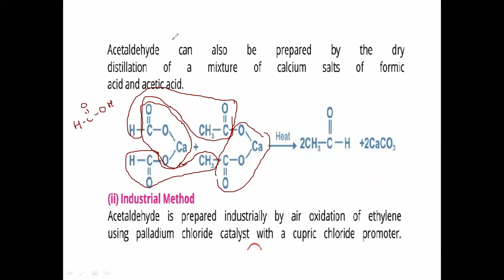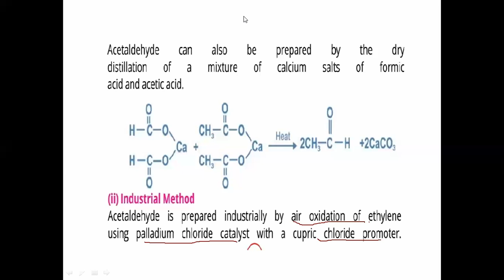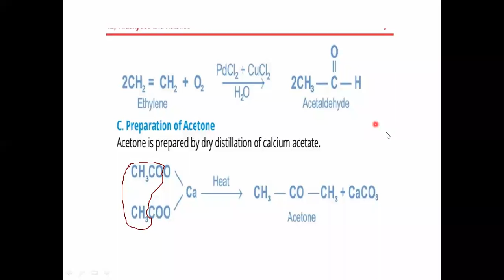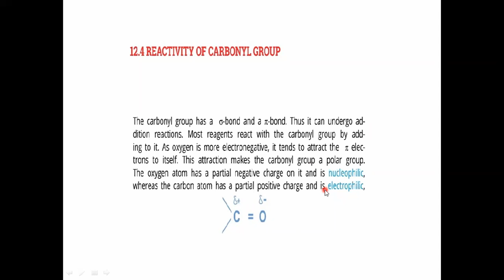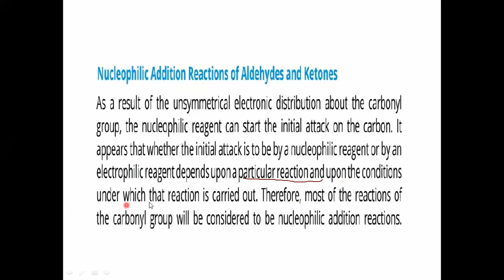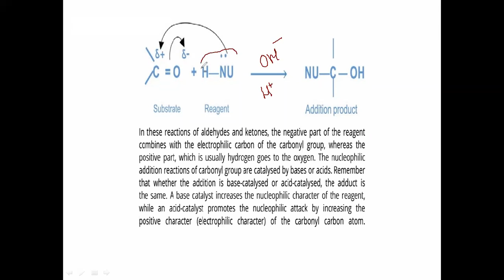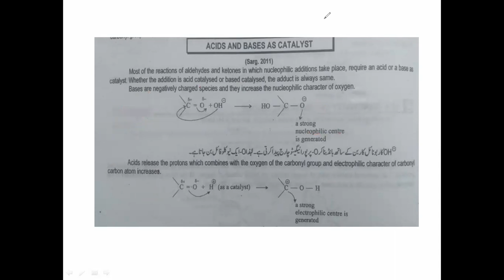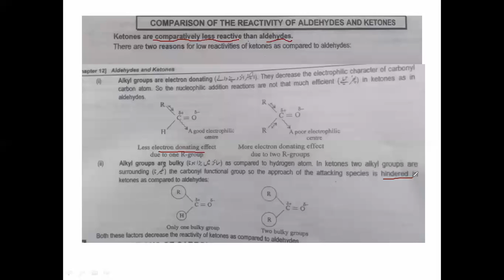REACTIVITY OF CARBONYL GROUP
CHEM PART2